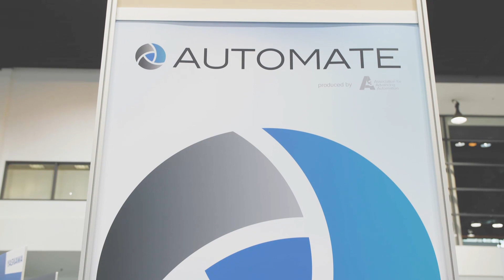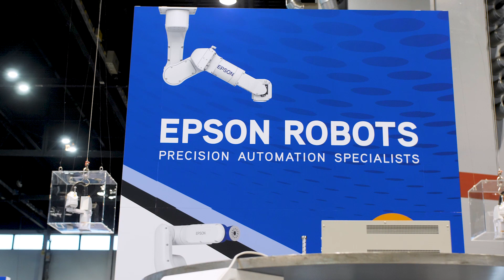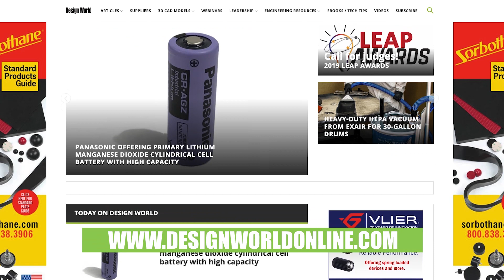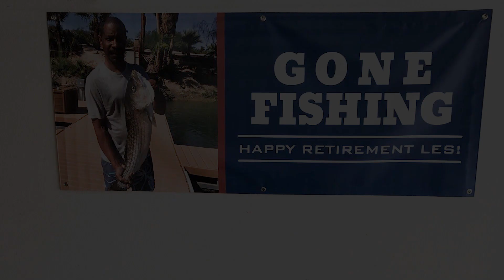Les Graham of Epson Robots thanks his coworkers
In this video recoded at the Automate Show in Chicago by the Design World team, Les Graham of Epson Robots thanks his coworkers for 34 years of teamwork and kindness. "I've never felt like Epson was a job for me ... and I wanted to express my gratitude to my Espon family ... they're very good at what they do. It's the work ethic, personalities, and culture of commitment ... that's made us so good," said Graham.